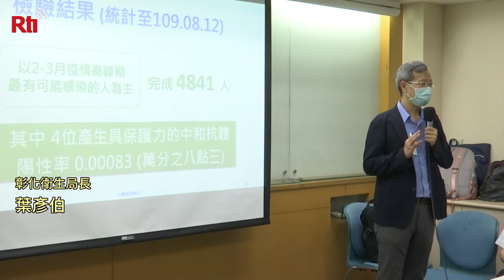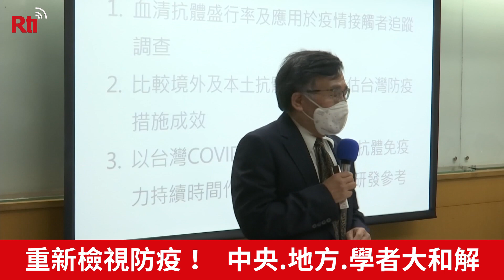萬人血清抗體出爐！ 葉彥伯：社區很安全【央廣新聞】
台大公衛學院和彰化合作的萬人血清抗體檢測，一波三折終於在今天宣布調查結果，初步完成四千多人抗體檢驗，包含了，確診者 、接觸者、 居家檢疫者、 醫護人員等分析，證實台灣社區是安全的。